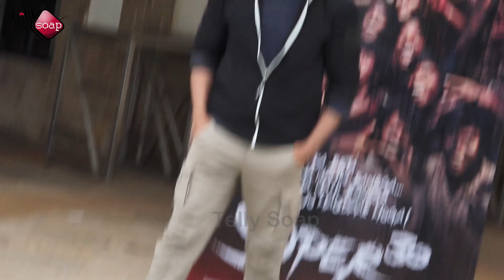Super 30: Hrithik Roshan continues to promote his latest film - Telly soap